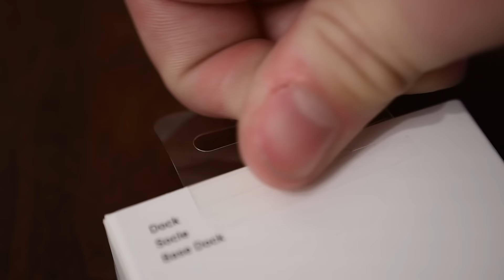Hands On: Apple iPhone Aluminum Dock in Black for iPhone 7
About iDB